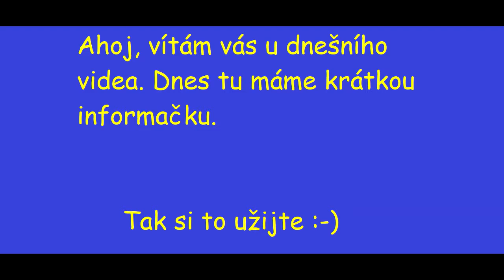Krátké Info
Dnes je tu krátké info
Hudba: Aweken
Zdroj hudby: youtube knihovna